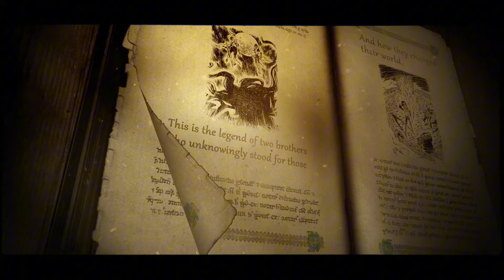{ BLACK MYTH WUKONG } The Labyrinth of Webbed Hollow & TAKING DOWN YELLOW LOONG: LAST OF THE DRAGONS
Ahoy my friends! Today we are continuing our playthrough of BMW into Chapter 4! This is probably one of the most confusing areas i've explored in the game so far, so I'm going to try and make it as simple as i can for you guys, even though I still get lost here and there haha.

On top of that, we'll be taking on and fighting the last of the Loong dragons, and i'm going to show you guys a MUCH easier way to take this guy out then meets the eye! That being said, let's get into it!

PS: I have now added NEW MEMBERSHIPS to the Channel! Here is the link you need for more information on Memberships and becoming a bigger supporter of my channel!

There are three tiers for those of you out there that support what I am doing and would like to help out a little more towards this channel, more videos, and just having fun in general!

Cheers!

*COME JOIN THE CURSEBORN DISCORD!*

NOVELS
* The Curseborn Saga: Book 1 • Fade To Black
* The Monastery

* Featured Poems, Hymns, Short Stories, Novelettes along with sneak peaks at novels and upcoming projects!

Timestamps
0:00 - Intro & CH.4 BMW ~ The Webbed Hollow
1:16 - Zodiac Village - Leveling Up
7:17 - Cutscene 1 (CS1) Disguises & Second Sister Boss Fight
46:52 - 1st Talisman Location
53:05 - Path to Venom Daoist
59:31 - BEST EXP FARM IN CH.4!
1:06:50 - VS Venom Daoist (Venom Armguards)
1:17:28 - Treasure Room Location
1:19:30 - VS Elder Armourworm
1:25:32 - VS Centipede Guai
1:29:43 - Horse Guai 4th Location
1:34:43 - 2nd Talisman Location
1:36:39 - VS Buddha's Right Hand
1:48:38 - CS2 HIGHLIGHT SCENE - Yellow Loong Dragon
1:57:10 - FIRST CH.4 SECRET BOSS - VS YELLOW LOONG
2:03:10 - CS3 - Yellow Loong Defeated!

{ Intro Video: Final Fantasy 7 Advent Children }
{ Outro Video: Avengers Endgame, Final Fantasy X & Lord of the Rings }
{ Thumnail Image: FF7EC }